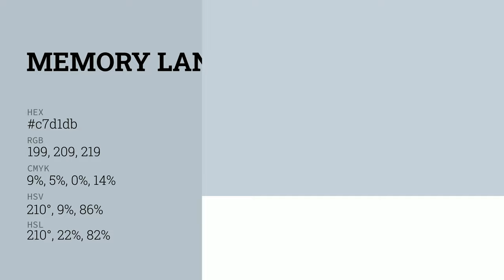Memory Lane color c7d1db hex color - Blue color - Warm color c7d1db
What color is Memory Lane ? c7d1db hex color - Blue color - Warm color c7d1db

Hex c7d1db Color Code is also known as Memory Lane color.

Hex c7d1db Color code in RGB color code model is created after adding 78.04% red color, 81.96% green color and 85.88% blue color.
Hex c7d1db Color code in CMYK color (process color) code model is generated after subtraction of 9% cyan, 4% magenta, 0% yellow and 14% black.